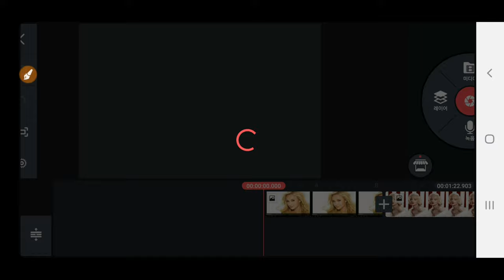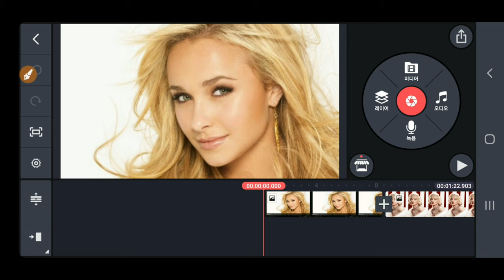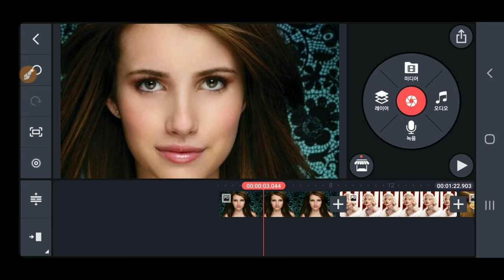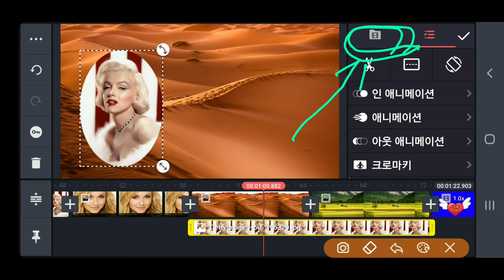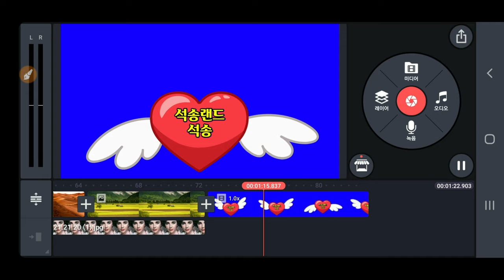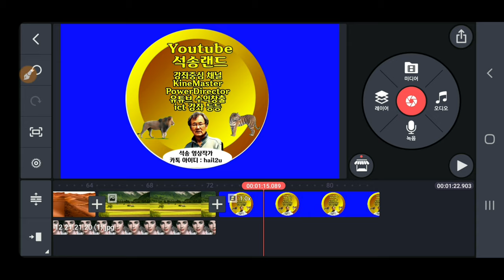키네마스터 타임라인 미디어 교체 방법 KineMaster 374강 키네마스터 타임라인 사진 동영상 교체 방법 타임라인 사진 교체 타임라인 동영상 교체 미디어교체 버튼 사용방법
키네마스터 타임라인 미디어교체 방법 KineMaster 374강 키네마스터 타임라인 사진 동영상 교체 방법 타임라인 사진 교체 타임라인 동영상 교체 미디어교체 버튼 사용방법

ㅡㅡㅡㅡㅡㅡ

ㅡㅡㅡㅡㅡㅡㅡㅡㅡㅡ
4시간에 동영상제작 기법 배우고 유튜브에 올리고 홍보방법까지 배웁니다.

4시간 개인지도 받으면 파워디렉터

ㅡㅡㅡㅡㅡㅡㅡㅡ